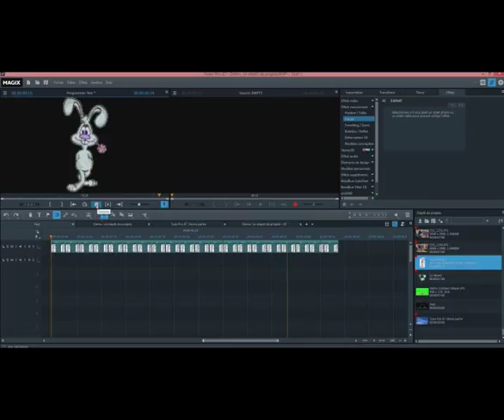Pour Claudeadmi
GIF animé PRO X7